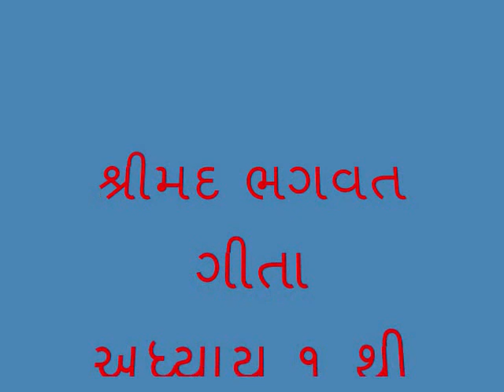શ્રીમદ ભાગવત ગીતા ભાગ- ૭ .wmv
The Gujarati translations of Bhagvat Geeta's Part-1 to16 of chapter 1 to 18,I did as katha vani in memory of my late father and late mother,with Maa geeta and Lord Krishna's blessing in the holi purusottam month,Lord Krishna and Maa Geeta bless
all participate and their families Thank you,and jai shree krishna-M.Bhatt
Thank you,Jai shree Krishna.-M.Bhatt.
ભગવાનની આ ગીતા સાંભળી યથાયોગ્ય જરૂરતમંદને  દાન કરી પ્રભુની કૃપાના ભાગીદાર બનો.